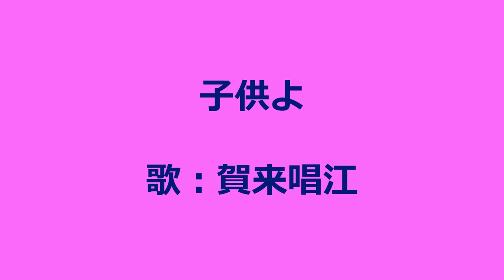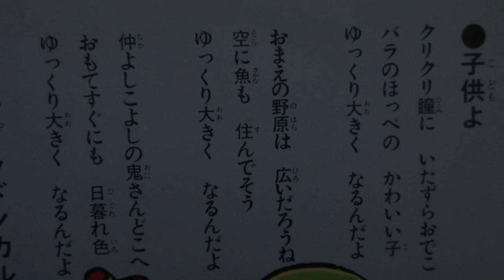ひらけ！ポンキッキ 子供よ 歌：賀来唱江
『ひらけ！ポンキッキ』の曲「子供よ」です。

作詞：有馬 三恵子、作曲・編曲：岩久 茂

LP「ひらけ！ポンキッキ（キャニオンレコード）」から